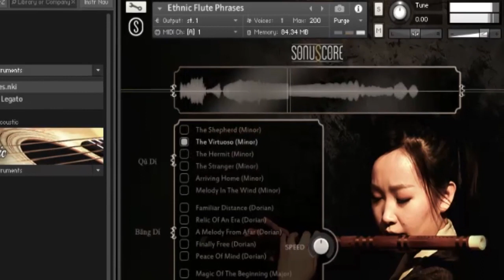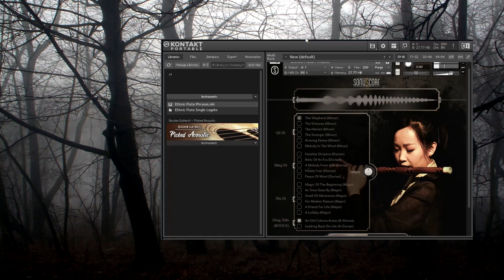Sonuscore ethnic flute kontakt library in Hindi